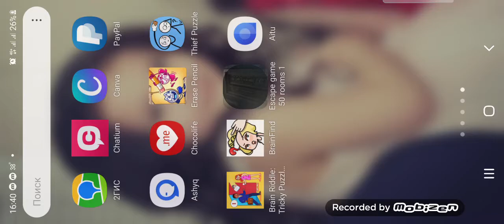Escape Game 50 room 1 level 24 Walkthrough